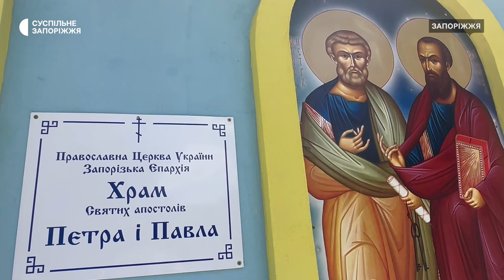Як у Запоріжжі відновлюють розбитий ракетним ударом храм ПЦУ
Парафіяни запорізької церкви Петра і Павла, зруйнованої російським ракетним ударом рік тому, відсвяткували престольне свято. Храм ще не освячений після відбудови, тому службу настоятель правив просто неба. Відновлення знищеної будівлі тривало майже рік — силами отця Василя та вірян. Як і два десятиліття тому, коли на пустирі на перехресті громада почала зводити церкву.

Історія руйнації та відродження – у матеріалі Суспільного з циклу “ТутРемБуд”.